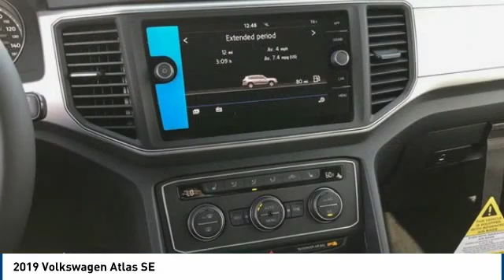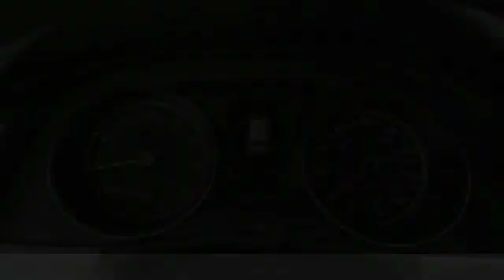2019 Volkswagen Atlas SE FOR SALE in Corona, CA V9361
Stop in today for a test drive of this N 2019 Volkswagen Atlas

CardinaleWay Volkswagen
2603 Wardlow Road